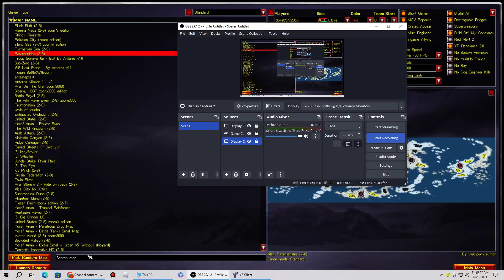Red Alert 2 -- Paramenides -- Brutal Ai